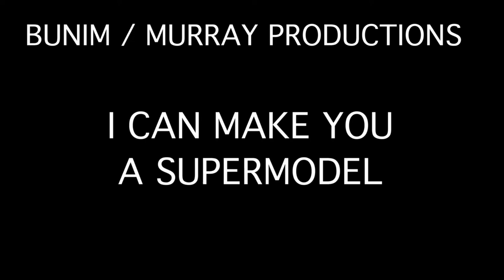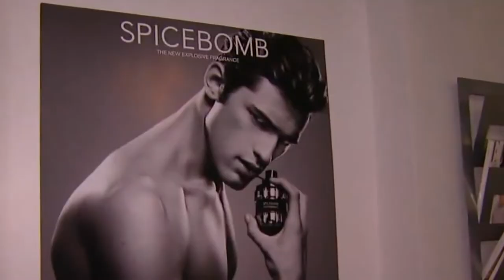I CAN MAKE YOU A SUPERMODEL. (Dutch trailer)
Trailer for the international HIT TV series (holland version) "I can make you a Supermodel"